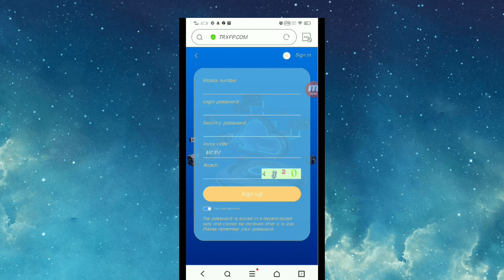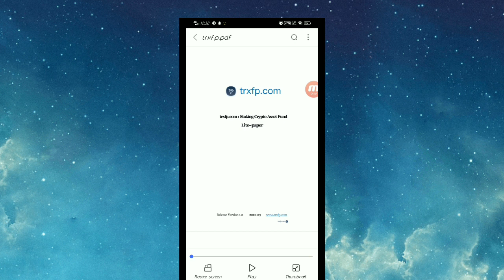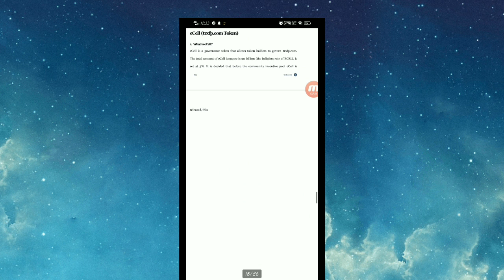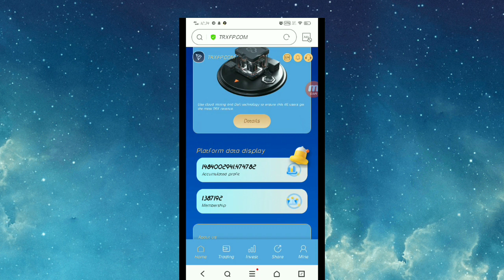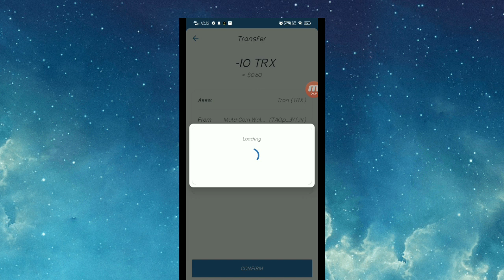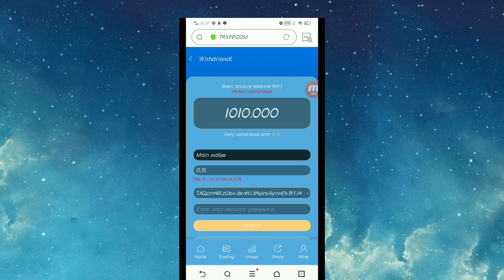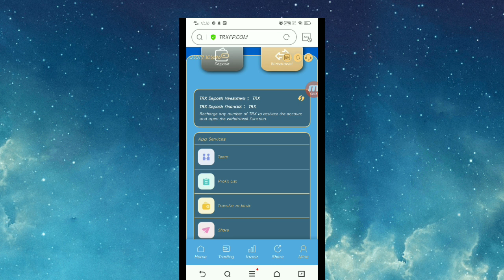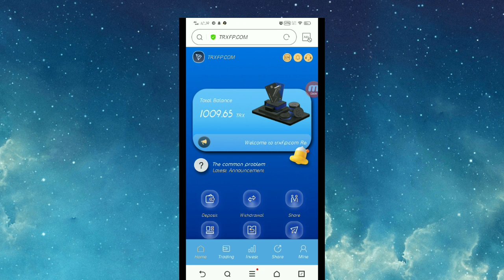TRXFP.COM || TRX MINING SITE || FREE Sign Up And Get 1000TRX Bonus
Cloud Mining Revenue
1 TRX-200,000 TRX Daily cloud mining revenue 5%
200,001 TRX-500,000 TRX Daily cloud mining revenue 6%
500,001 TRX-1,000,000 TRX Daily cloud mining revenue 7%
1,000,001 TRX-3,000,000 TRX Daily cloud mining revenue 8%
3,000,001 TRX-99,999,999 TRX Daily cloud mining revenue 9%

Fund your investment account from 1 TRX to 20,000 TRX and withdraw 3.5% of your total principal daily
Fund your investment account from 20,001 TRX to 50,000 TRX and withdraw 4.0% of your total principal daily
Fund your investment account from 50,001 TRX to 200,000 TRX and withdraw 4.5% of your total principal daily
Fund your investment account from200,001 TRX to 500,000 TRX and withdraw 5.0% of your total principal daily
Fund your investment account from 500,001 TRX to 1,000,000 TRX and withdraw 5.5% of your total principal daily
Fund your investment account from 1,000,001 TRX to 99,999,999 TRX and withdraw 8% of your total principal daily